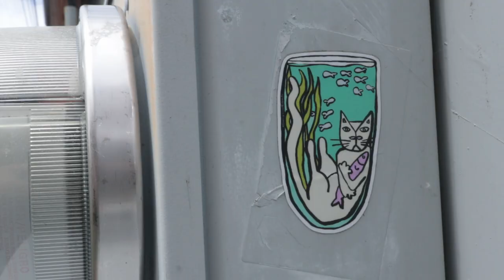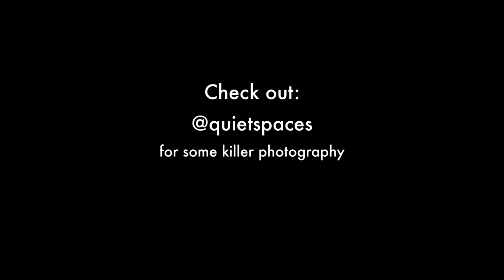Photo Walk in Eugene, Oregon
A fun copyright music filled journey through the streets of Eugene Oregon. Lots of neat houses and just an abundance of flowers. Met up with my friend Kelly (@quietspaces on instagram) and she showed me around then we snagged a brew and some grub with her husband Zack.
Sometimes meeting up with strangers on the internet can be a lot of fun.